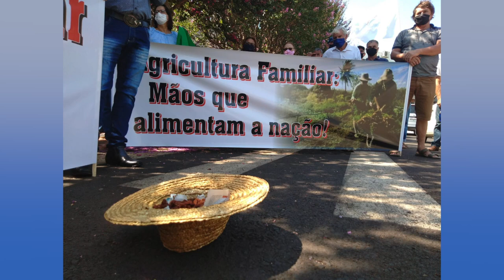Agricultores familiares se mobilizam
Agricultura: Agricultores familiares da microrregião protestam e cobram ação dos governos estadual e federal para minimizar os prejuízos com a estiagem.